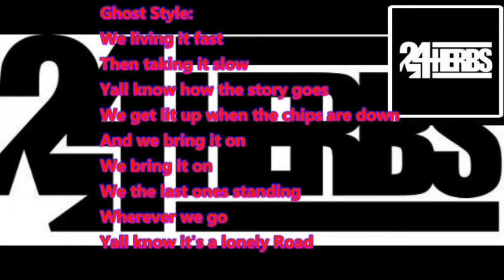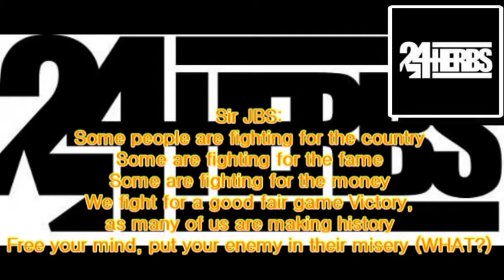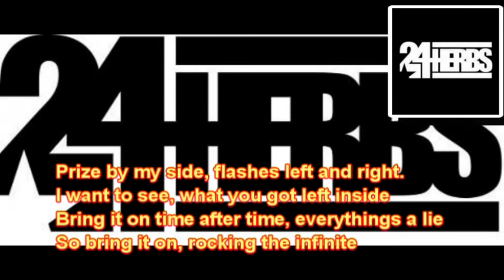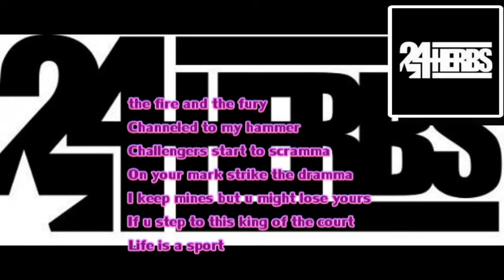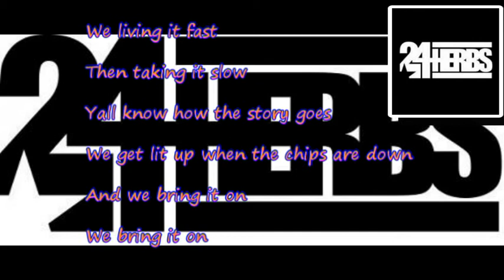24HERBS-Bring It On(字幕版)MV